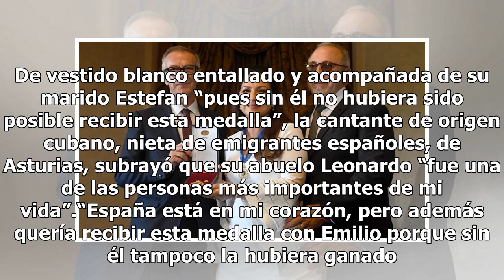Recibe Gloria Estefan Medalla de Oro al Mérito de las Bellas Artes en España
Estefan es una de las artistas musicales con mayores ventas, ya que ha vendido más de 100 millones de discos en todo el mundo. De vestido blanco entallado y acompañada de su marido Estefan “pues sin él no hubiera sido posible recibir esta medalla”, la cantante de origen cubano, nieta de emigrantes e...